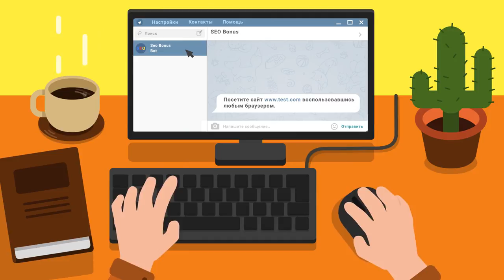Т-44 мастер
Автор реплея: Lucky7472
Карта: Карелия
Танк: Т-44
Кредитов: 40023
Фрагов за бой: 3
Урон за бой: 2941
Заблокировано урона: 480
Опыт за бой: 1377
Описание: Т-44 мастер